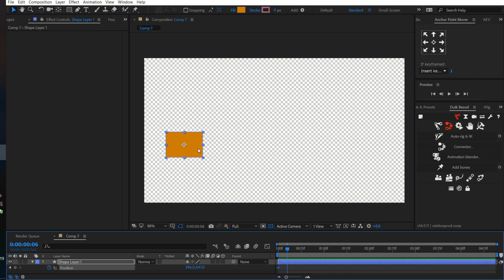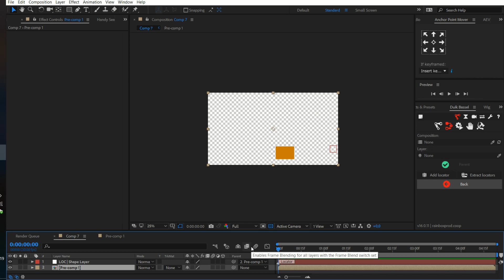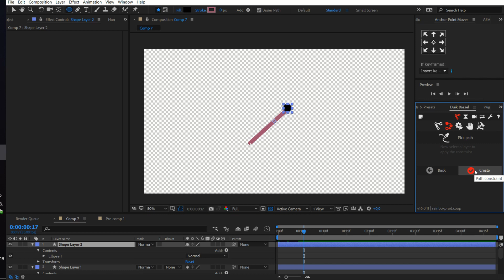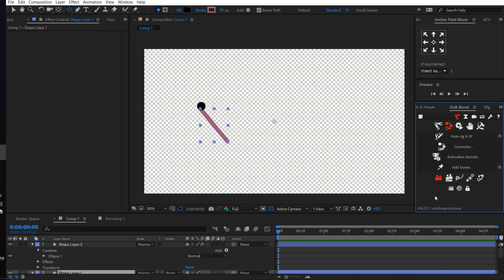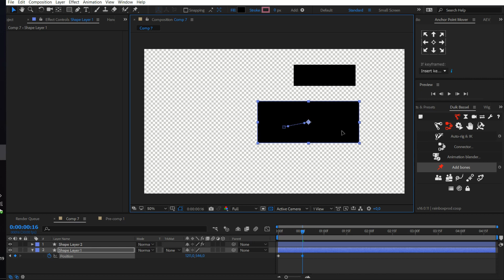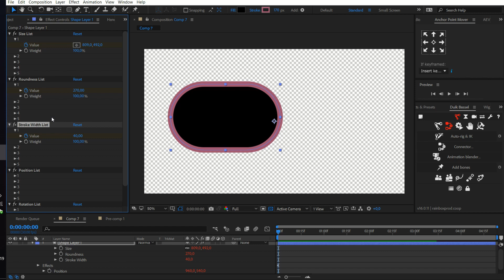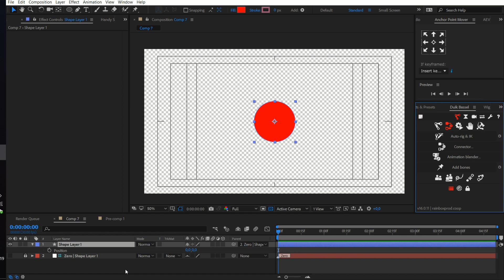Duik - Parent constrain, parent accross, path constrain, position constrain,